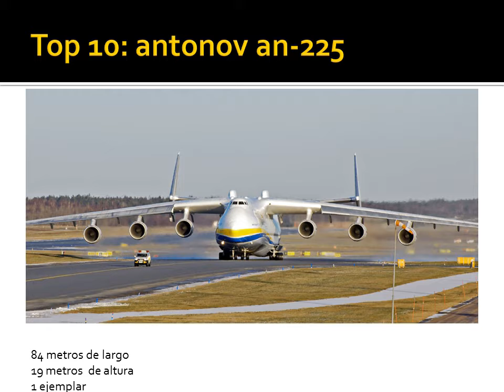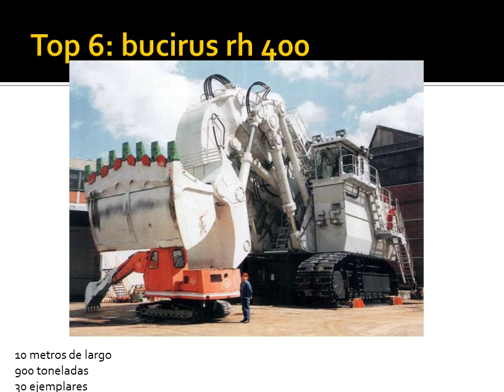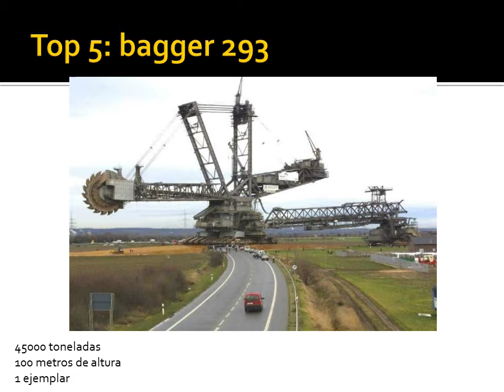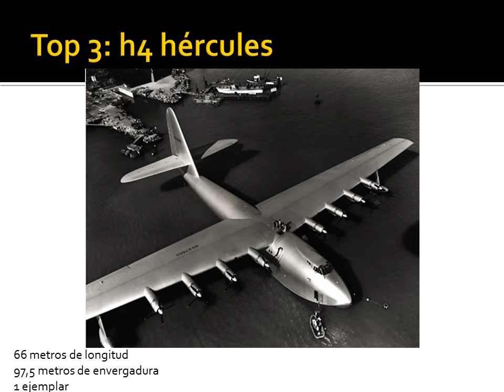TOP 10 Máquinas mas grandes del planeta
en este top veremos las maquinas más grandes de todos los tiempos y podréis mandarme ideas para los siguientes tops y preguntas sobre mi en un futuro próximo, si quieres aprender de animales y curiosidades suscríbete y veras que te encantará